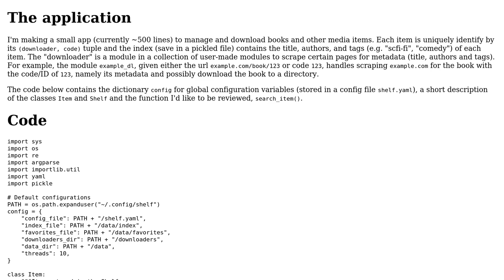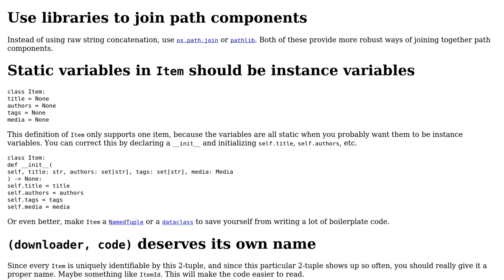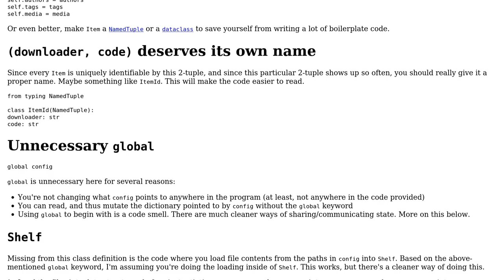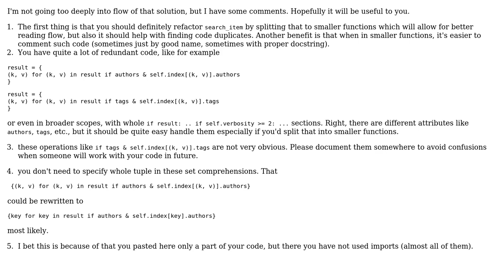Code Review: Searching database of books (2 Solutions!!)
Code Review: Searching database of books

With thanks & praise to God, and with thanks to the many people who have made this project possible! | Content (except music & images) licensed under CC BY-SA | Music | Images & others | With thanks to user Setris user John Zhau user Adam Tokarski and the Stack Exchange Network Trademarks are property of their respective owners. You are responsible for your own actions.